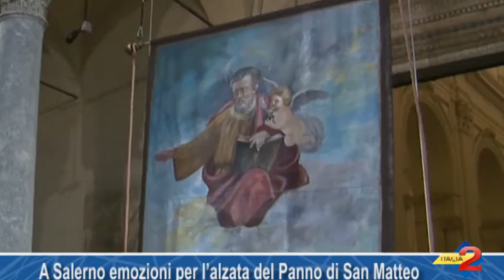A Salerno grandi emozioni per la tradizionale alzata del Panno di San Matteo